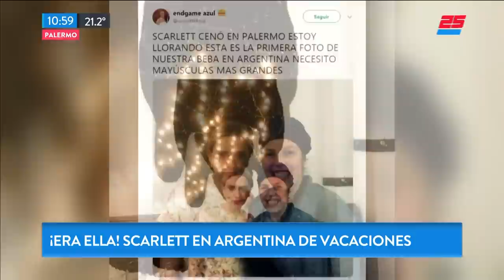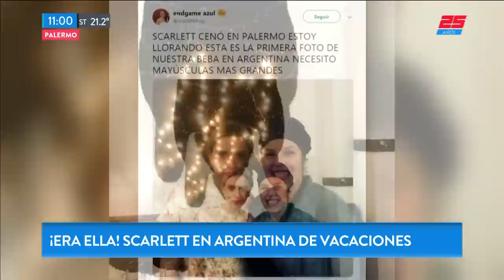¿Scarlett Johansson anduvo paseando por Buenos Aires?